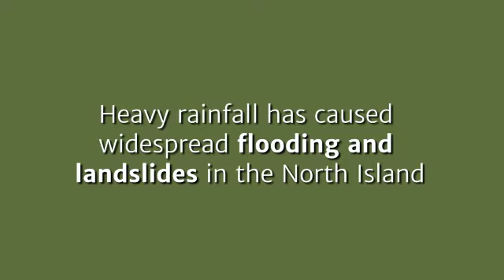Heavy rainfall causes widespread flooding and landslides